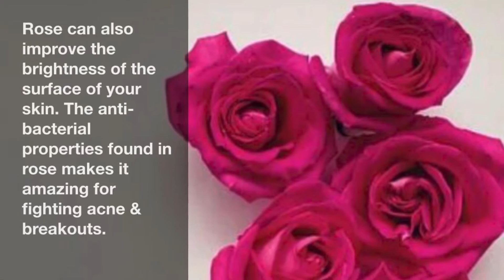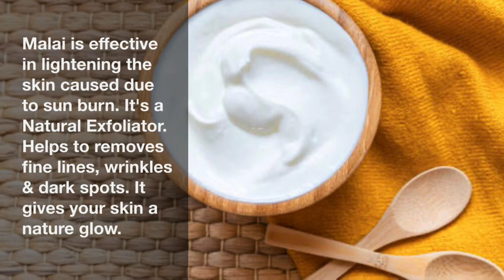Rose Face Pack Glowing Skin